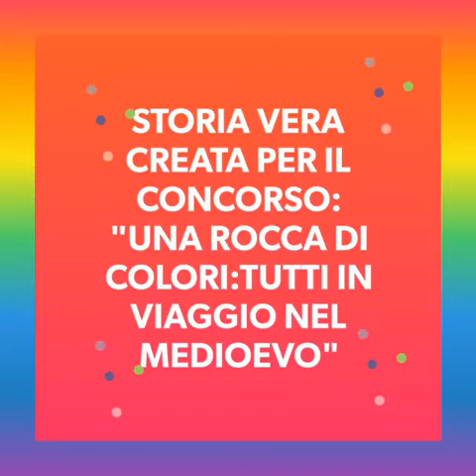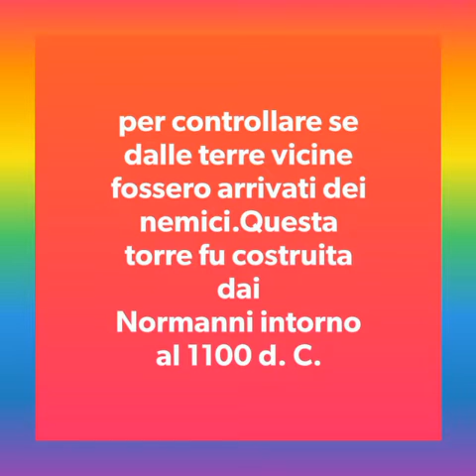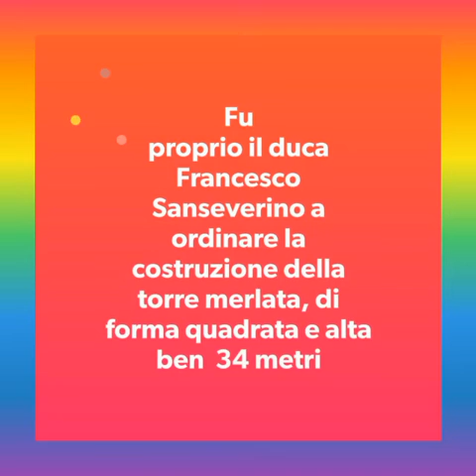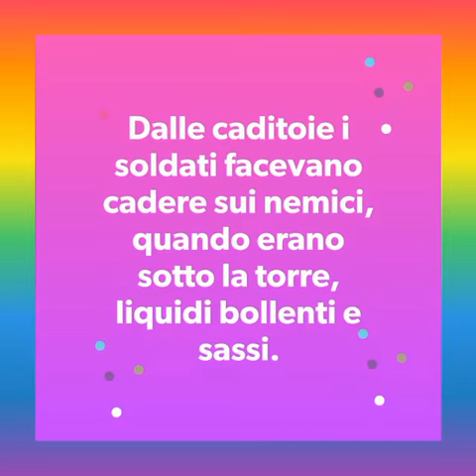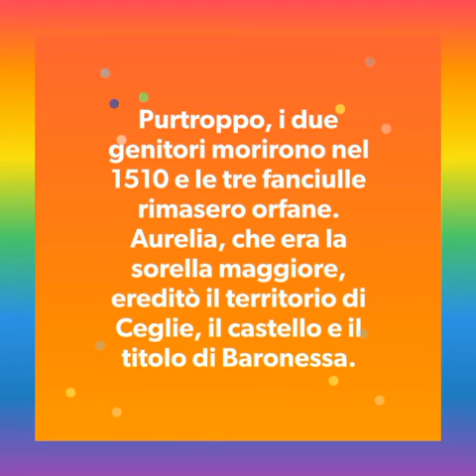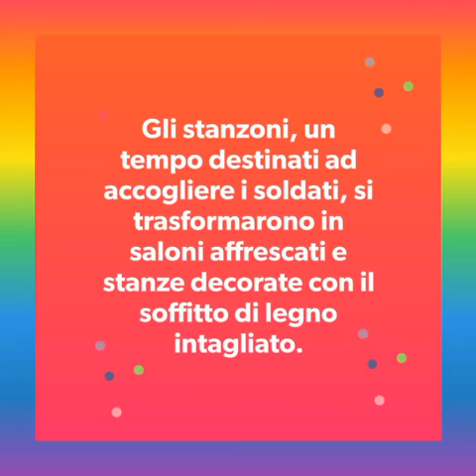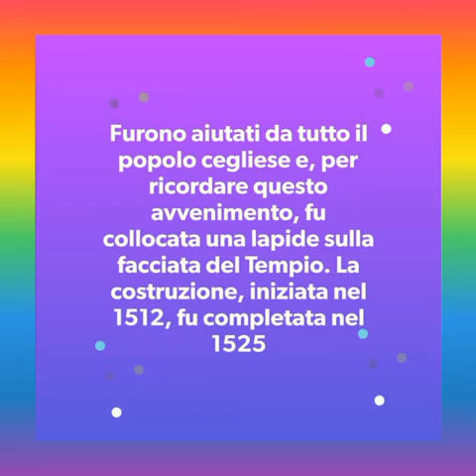STORIA DI DUE SPOSI E DI UN CASTELLO - I.C. CEGLIE MESSAPICA (BR)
Dalla Scuola primaria dell’ I.C. “Preside Lucia Palazzo”, di Ceglie Messapica (BR), Dirigente scolastico dott. Gaetano Dabbicco, un altro interessante lavoro didattico per l’iniziativa “Una Rocca di Colori”, promossa da Rocca di Angera e Terre Borromeo, Lago Maggiore, Varese. Il video presenta una storia medievale realizzata dalle Classi Seconda A e Seconda B, con la guida ed il coordinamento delle docenti Anna Anaciello e Piera Trinchera. Ecco il link al bando di partecipazione all'iniziativa